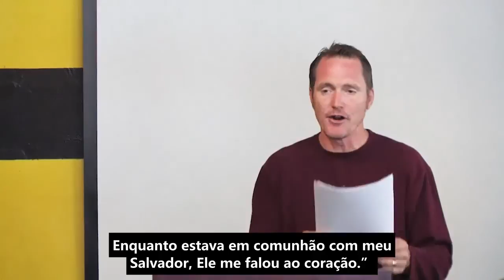Experimentando manifestações do amor de Cristo - Tim Conway (Portuguese)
Mas que Deus nos ajude, irmãos: Não entristeçam o Espírito pelo qual vem isso [a compreensão do amor de Deus]! Arrependam-se agora! Imediatamente! Resolvam isso nesta mesma tarde, irmãos! O que for na sua vida que está entristecendo o Espírito, Arrependam-se disso agora! Completamente! E se persistam em conhecer o Senhor. Dessa maneira... Que Deus nos ajude!

English: Experiencing Manifestations of the Love of Christ